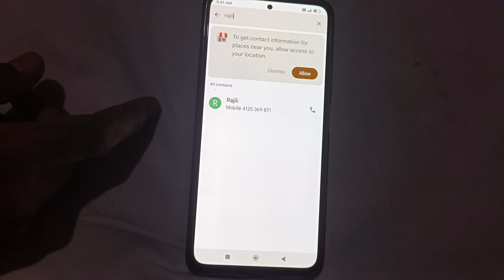How to unblock contact number in Redmi Note 12, call mobile settings